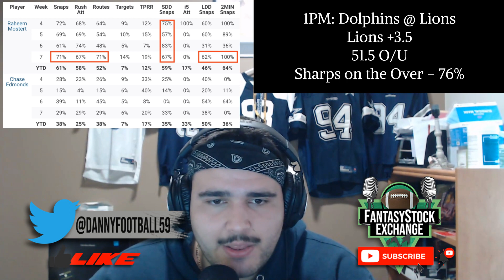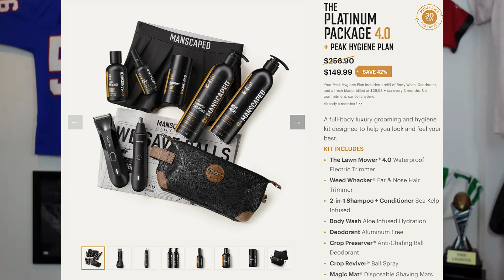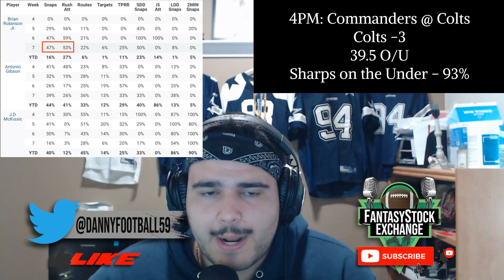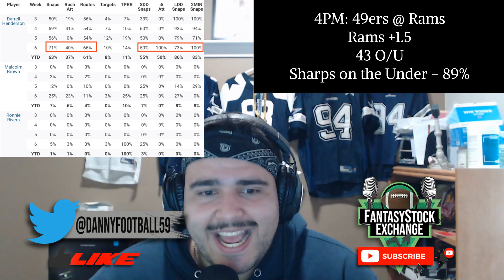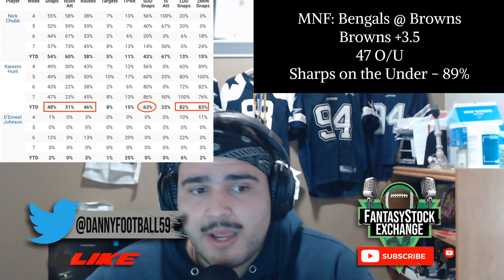MUST Start or Sit RB (Every Matchup) - Week 8 Fantasy Football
Danny is flying solo to break down every matchup for Fantasy football RBs in week 8 of fantasy football. He goes through spreads, game scripts, point totals, matchups and usage to prepare you to make the most informed decisions possible.

00:00 Intro
01:54 London: Broncos @ Jaguars
02:52 1PM: Bears @ Cowboys
04:34 Cardinals @ Vikings
05:35 Patriots @ Jets
07:06 Raiders @ Saints
08:07 Panthers @ Falcons
09:01 Steelers @ Eagles
10:11 Dolphins @ Lions
11:40 A Word from Manscaped
14:00 4PM: Titans @ Texans
15:01 Commanders @ Colts
16:04 Giants @ Seahawks
16:54 49ers @ Rams
18:08 SNF: Packers @ Bills
19:33 MNF: Bengals @ Browns

YOU CAN GET OUR WEEKLY RANKINGS & OUR DYNASTY RANKINGS 1 of 2 WAYS: